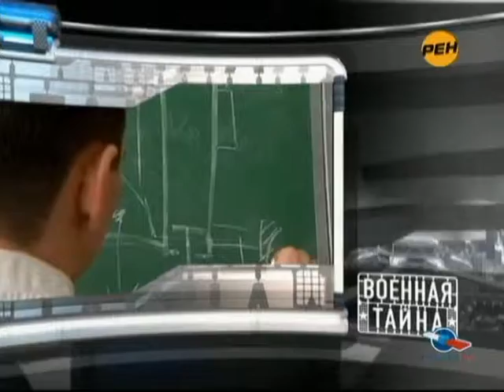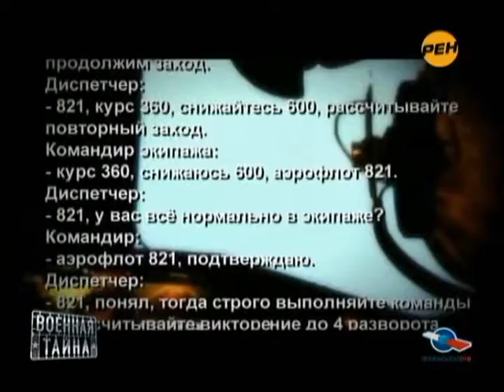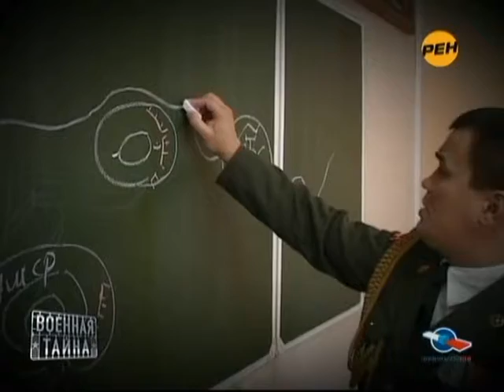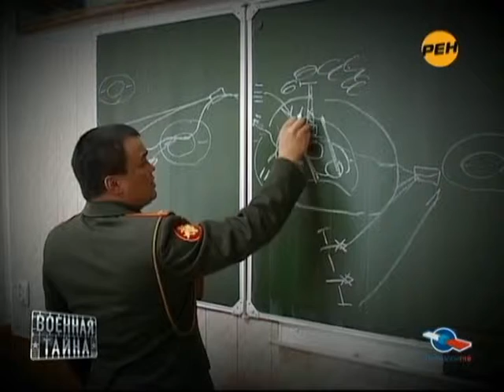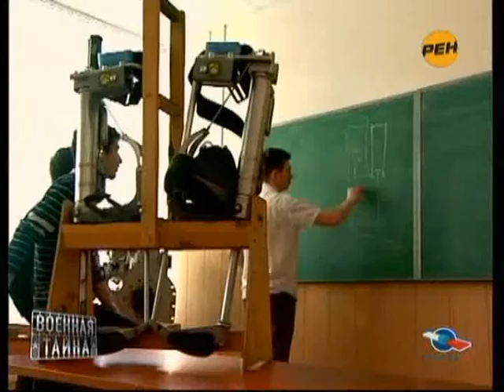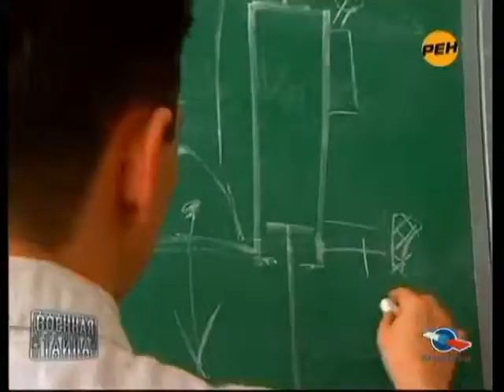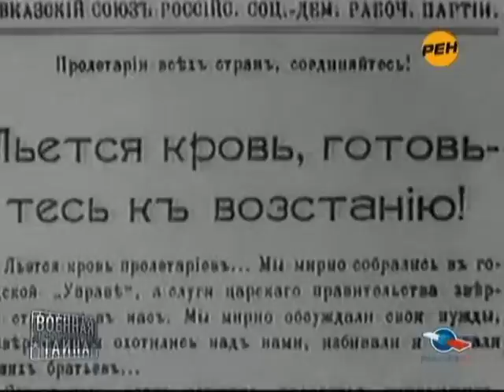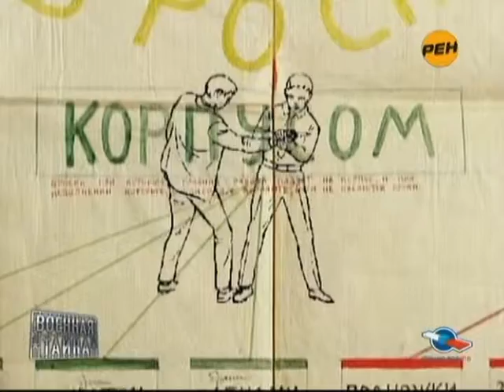ВОЕННАЯ ТАЙНА (эфир_27.03.10)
Описание: - "До полосы не дотянули. Почему Ту-204 летают то без топлива, то без автопилота";
- "Выжить и победить. Неизвестные страницы Чеченской войны";
- "Станет ли сказка былью? Наша армия примеряет сапоги-скороходы";
- "В русской революции обнаружился японский след. За что резидент японской разведки полковник Акаси получил правительственную награду";
- "Десять выстрелов в секунду. Пистолет из пластмассы, который пробивает даже броню. [Если пистолет бросить в танк, он пробьет его насквозь";
- "Полицейские единоборства. Юрий Кормушин об особенностях борьбы на улицах и в подъездах".